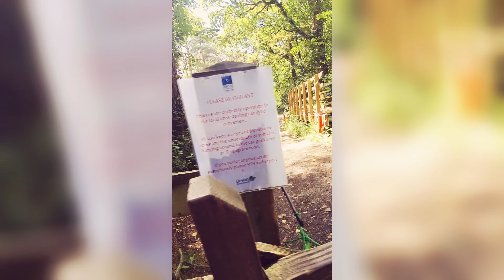Jak Schudnąć w pracy.Zawodowy Kierowcą. Co jeść. Prosty sposób pokazany w Filmie.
Od 2017 nie jem mięsa,  trenuję,  spaceruję,  wagę utrzymyję.
Bez suplementacji, nie stosuję spalaczy itp.
Jedyne co mnie motywuje, to Ćwiczyć Naturalnie.